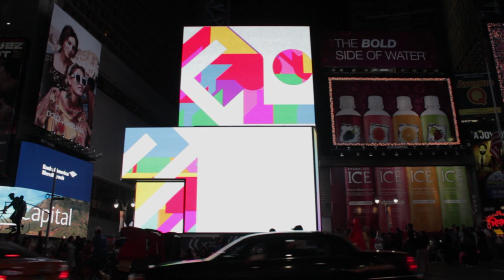Classixx Times Square Billboard for Hanging Gardens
Thanks to American Eagle Outfiters for making this happen.